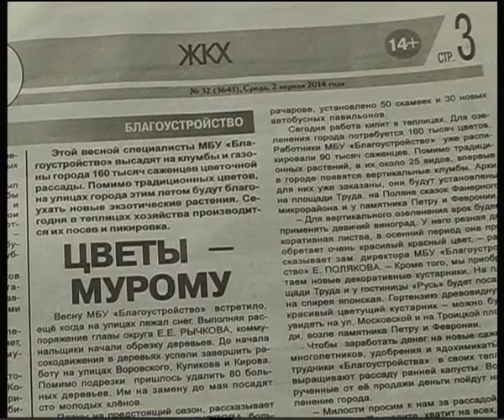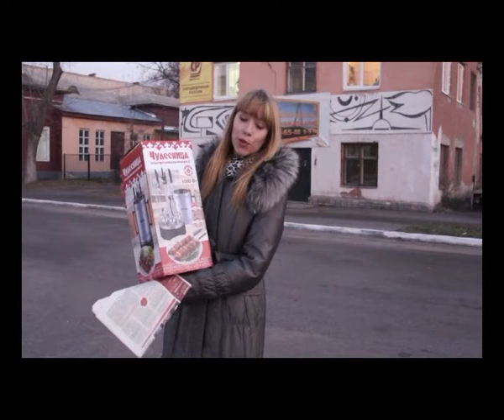Suzet rozigrish gazeta